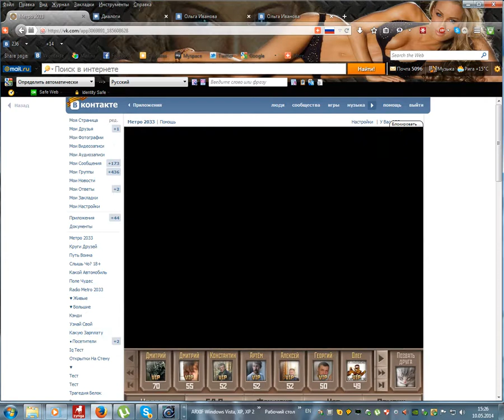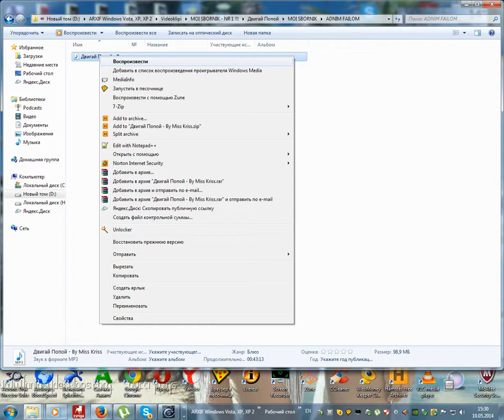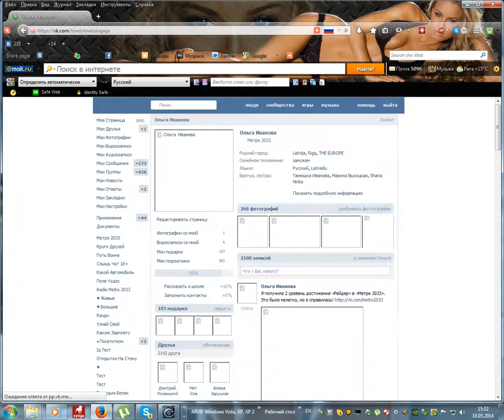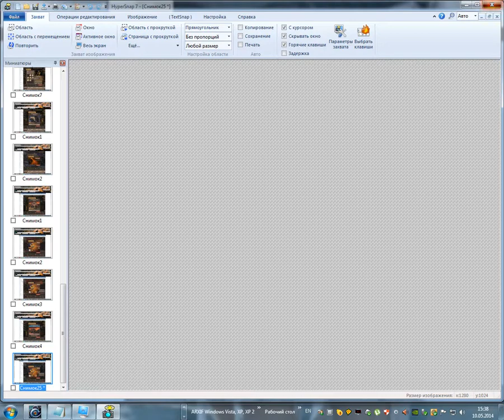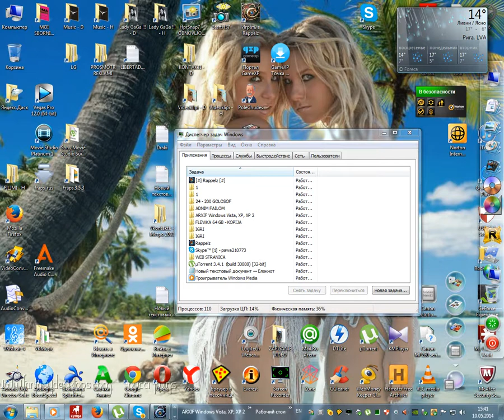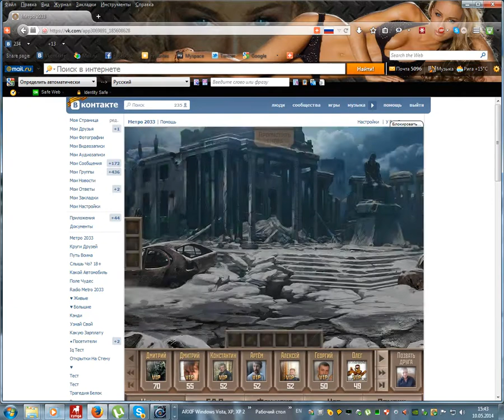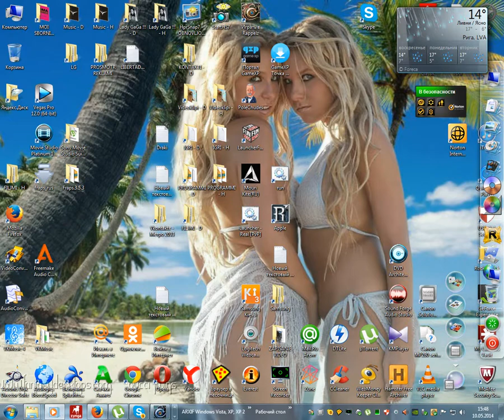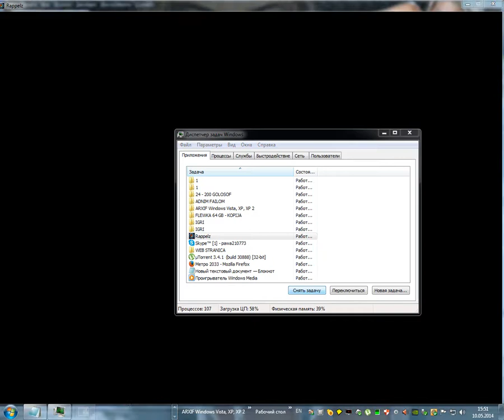Metro 2033 - DALJNJAJA RAZVEDKA 1 - 10.05.2014